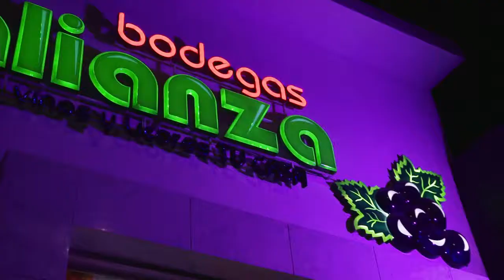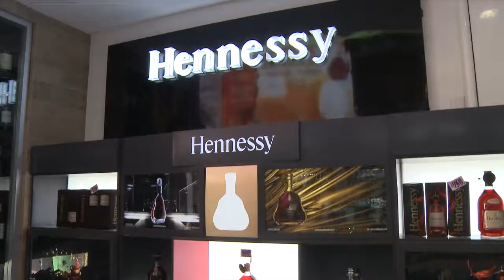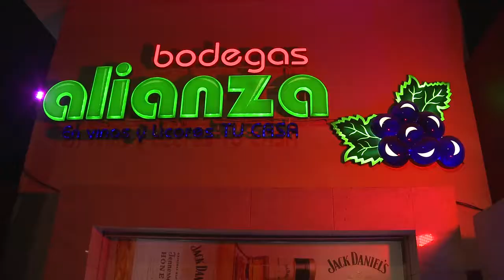Bodega Alianza Ejercito Nacional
Av. Ejército Nacional No. 99, Col. Verónica Anzúres, Deleg Miguel Hidalgo, C.P. 11300, México, D.F., Tel. 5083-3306